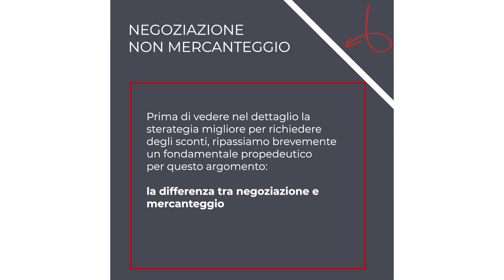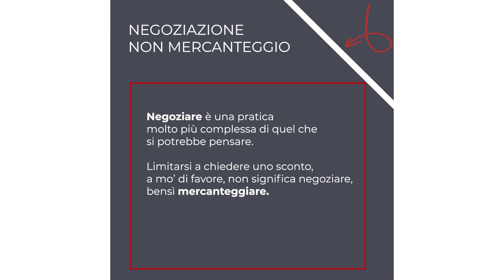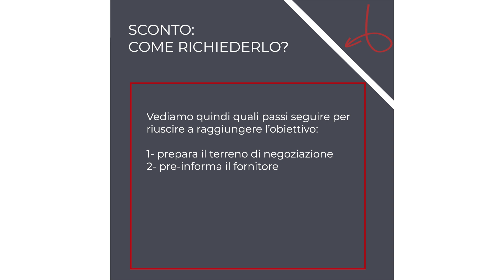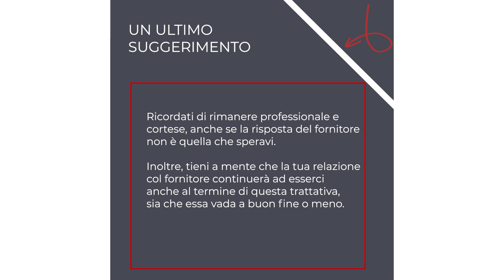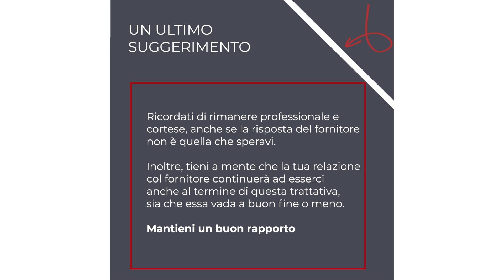Come Negoziare Sconti con i Fornitori: Consigli Pratici per il Successo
Negoziare è considerata la settimana arte del Buyer! Attraverso questo breve video ti aiutiamo a conoscerla.

ARTICOLI INERENTI:
- Mercanteggio & Negoziazione

Questo canale aderisce al Programma di affiliazione Amazon UE, un programma pubblicitario di affiliazione pensato per fornire al sito un metodo per ottenere commissioni pubblicitarie mediante la creazione di pubblicità e link.

Questo canale aderisce al Programma di affiliazione corsi.it, un programma pubblicitario di affiliazione pensato per fornire al sito un metodo per ottenere commissioni pubblicitarie mediante la creazione di pubblicità e link.

Questo canale aderisce al Programma di affiliazione Digital5, un programma pubblicitario di affiliazione pensato per fornire al sito un metodo per ottenere commissioni pubblicitarie mediante la creazione di pubblicità e link.

Questo canale aderisce al Programma di affiliazione Hotmart, un programma pubblicitario di affiliazione pensato per fornire al sito un metodo per ottenere commissioni pubblicitarie mediante la creazione di pubblicità e link.

Questo canale aderisce al Programma di affiliazione Mosalingua, un programma pubblicitario di affiliazione pensato per fornire al sito un metodo per ottenere commissioni pubblicitarie mediante la creazione di pubblicità e link.

Ogni acquisto effettuato da uno dei link sopra citati mi fa guadagnare una percentuale dell’importo speso dall’utente. Tale percentuale NON viene ricaricata sull’utente finale ma viene detratta invece dai guadagni del venditore, che paga a me una commissione.